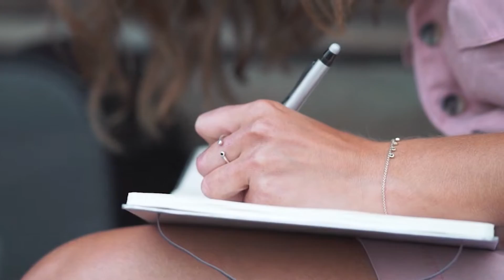Feeling the Beat of Life